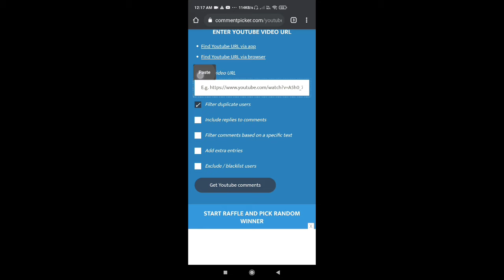How to Claim Jai Character in FreeFire Jigsaw Puzzle game | New P90 Weapon Royale | 100 Diamond Win.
Game- Garena FreeFire

How to Claim Jai Character in FreeFire Jigsaw Puzzle game | How to Claim Jai Character In FreeFire Full information and Details | Got Jai Character in FreeFire Jigsaw Puzzle game | FreeFire New Weapon Royale Full information and Details | FreeFire New P90 Weapon Royale Information and Details | FreeFire 100 Diamond Giveaway Winner | Total Gaming FreeFire daily update | Nobru FreeFire Daily update | FreeFire Latest Update and News.